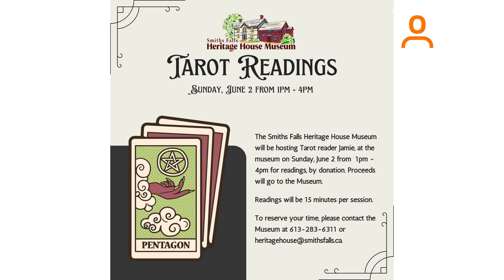Smiths Falls Heritage House Museum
Robbie speaks with Sienna about all the exciting things going on at the  Smiths Falls Heritage House Museum.